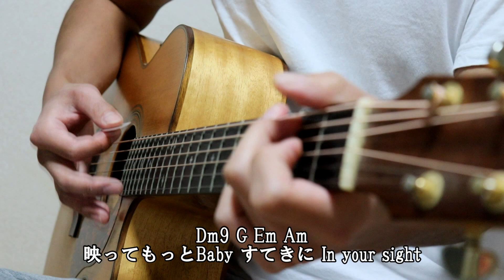霜降り明星 せいやいとしのエリー ギター解説してみた！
霜降り明星のしもふりチューブでせいやさんがいとしのエリーを弾き語りしていたので解説してみました！　ぜひ忘年会に！！
前半演奏、後半は解説！

アコギ力向上委員会です！
アコギで何ができるだろうかと日々追及してます！
今年から不定期に動画アップしています！！
twitter「まくたのさ」@kapo0202です！